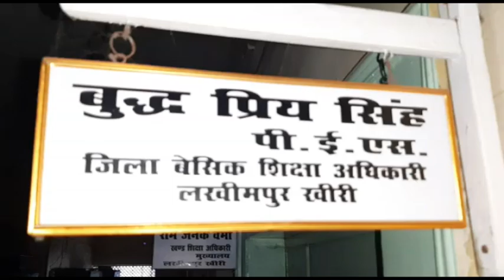एक ही पैन नंबर पर तीन शिक्षक कर रहे थे नौकरी, आईटीआर में हुआ खुलासा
लखीमपुर खीरी: यूपी के बेसिक शिक्षा विभाग में मुन्ना भाई शिक्षक नौकरी पाने को एक से बढ़कर एक तिकड़म निकाल लेते हैं.  एक ही पैन नंबर पर तीन लोगों के नौकरी करने के मामले का भंडाफोड़ हुआ है.